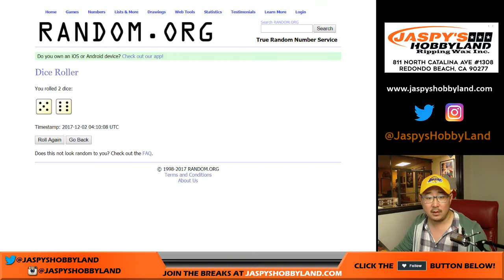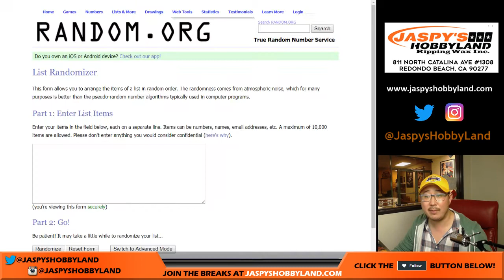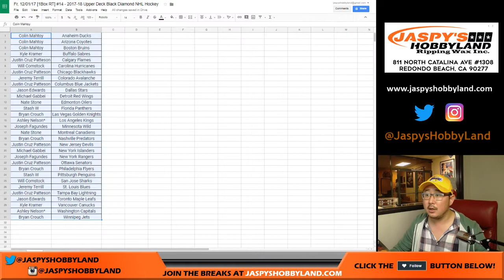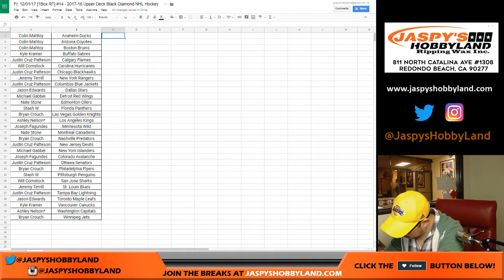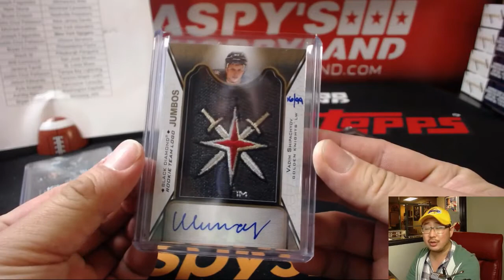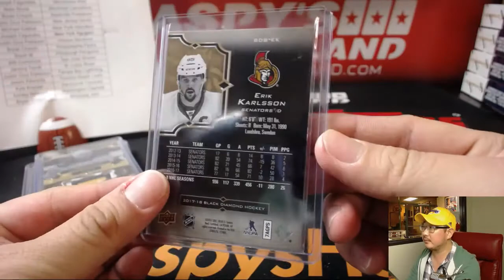Fr, 12/01/17 [1Box RT] #14 - 2017-18 Upper Deck Black Diamond NHL Hockey